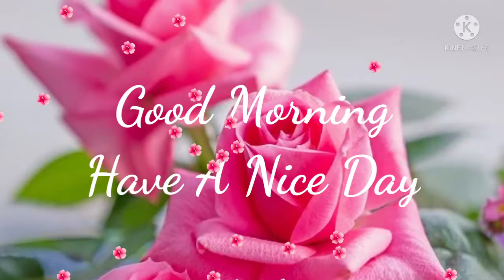Good Morning Have A Nice Day. House Music